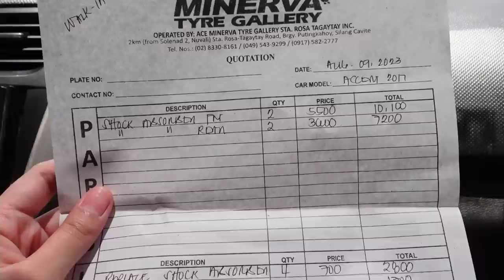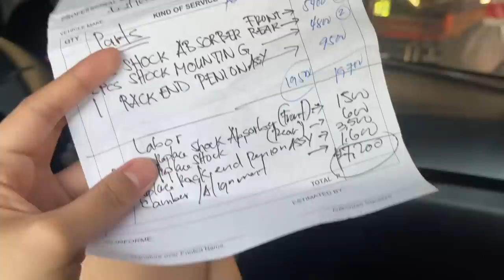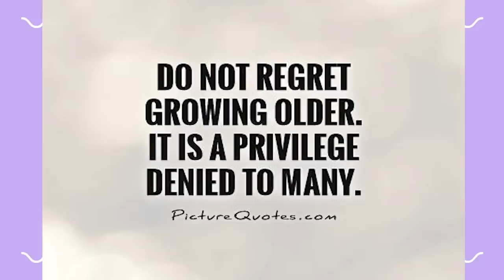60th BDAY NI NANAY AGOT KO 💜 Nanay Isha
► LINKS:

Please follow our homemade food business:
SHALUK SPECIALS

You may also follow me at:

• LYKA:
@ishaborromeo / Nanay Isha

👋 Hello Nanay Isha here! 💜 Welcome to YouTube Channel 😊
I am a mom of 2 who loves to vlog about my life, our family updates, experiences, and travels. I also create contents about parenting, food, beauty and fashion.

Hope you'll enjoy watching, see you on our next video.

Love,
💜 NANAY ISHA

😊💬 FREQUENTLY ASKED QUESTIONS:

📷 CAMERA USED:
• Beauty Videos: Canon EOS R
• Vlogging Cam: Sony ZV1

📷 Photo Editor (Thumbnail):
Adobe Photoshop